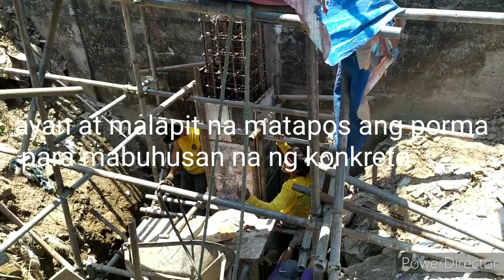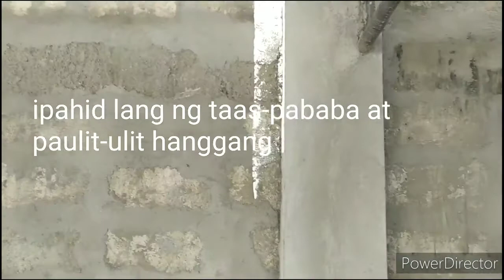Concrete pouring of column/painting of walls